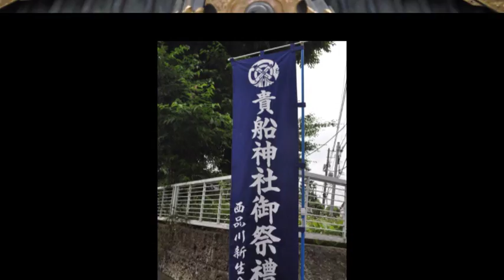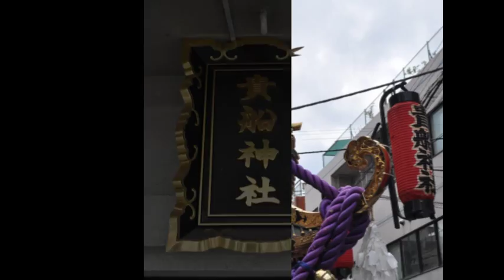平成27年 品川区西品川・貴船神社例大祭 八棟神輿渡御＝百反通り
尚和会様仕切りにより百反通りを渡御する八棟神輿の様子です。
神輿台輪上段二尺五寸（76ｃｍ）・下段二尺九寸（88ｃｍ）　昭和50年建造・中村正治作  　　 獅子が持つ鞠（マリ）は籠彫で、中の玉が動くなど細微な彫刻。　　城南神輿では唯一の八棟造りの神社神輿が土曜日午後7時30分頃に宮出しされて夜間渡御する様子です（その後、御仮屋に１泊する）　翌日曜日、午前中は町会神輿の連合渡御があり、本社神輿は午後１時、御仮屋を出御して神田祭、三社祭、深川八幡祭などいわゆる江戸神輿とは異なり、大拍子を付け城南神輿で担がれて氏子町内を渡御し午後７時半に宮入りする。